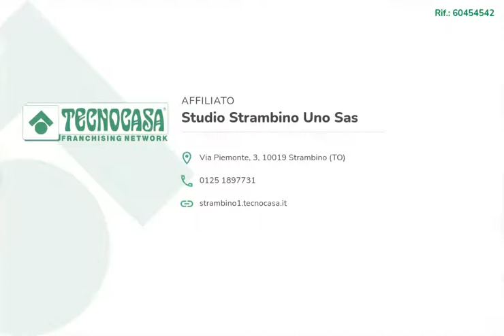APPARTAMENTO ROMANO CANAVESE